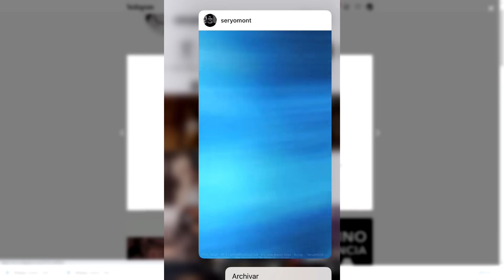Queda atrapado en su campamento rodeado por INFECTADOS en el Apocalipsis Zombie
Hoy te traigo una historia que te ayudará a idear una estretegia si el apocalipsis Zombie te encuentra solo.